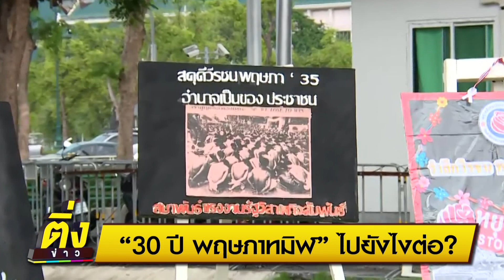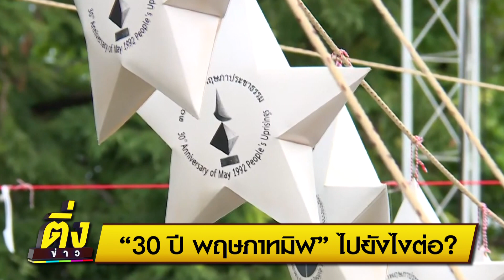30 ปี พฤษภาทมิฬ ไปยังไงต่อ? | ติ่งข่าว | วันที่ 19 พ.ค.65